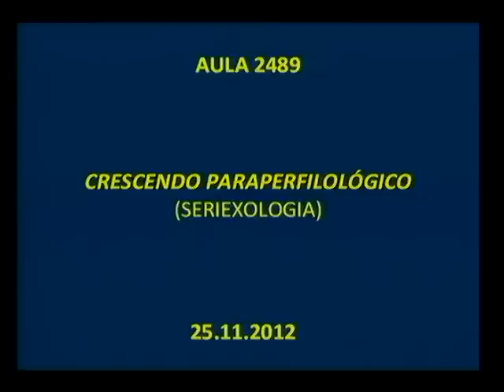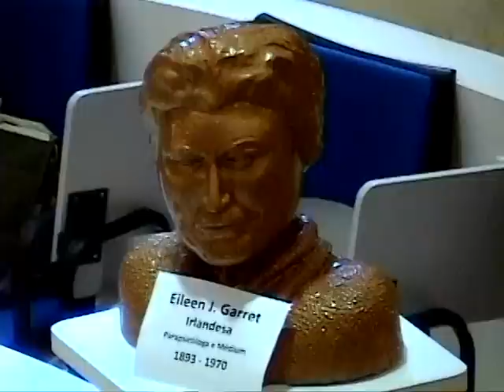Tertúlia 2489 - Crescendo paraperfilológico (Seriexologia) | Conscienciologia - Waldo Vieira